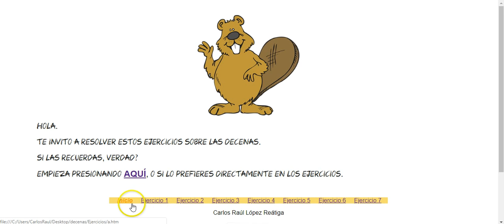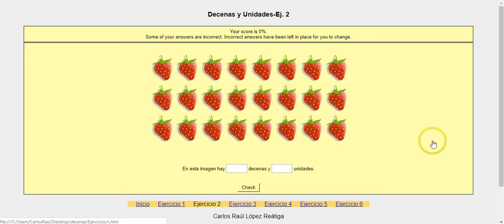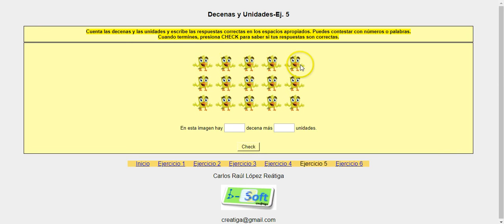decenas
Breves ejercicios para practicar las decenas. Este material se puede utilizar en el aula, con la ayuda de un proyector, en un teléfono inteligente y/o en una tableta, en una memoria Micro SD.